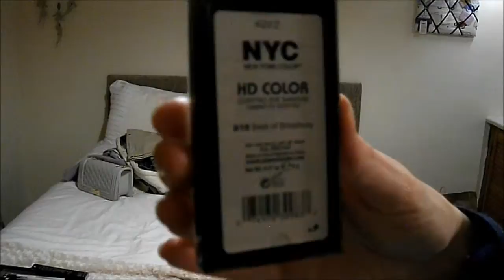HUGE Spring Haul 2015 |THATEllieKiid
! READ ME !
Huge spring haul featuring Primark, Wilkos, ELF cosmetics, Krisp.co.uk, Select Fashion & The Body Shop & well known high street makeup brands.
PEACE, LOVE, FASHION xo